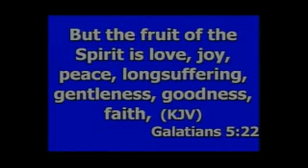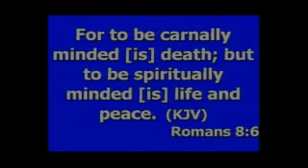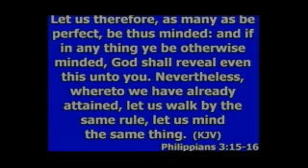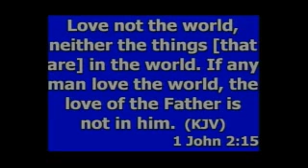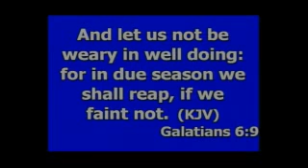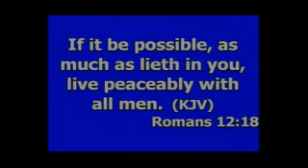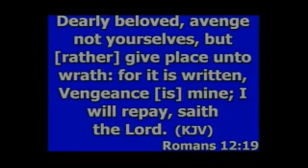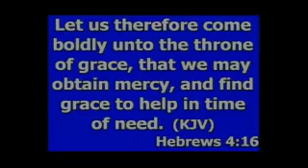Missy Sonya Coleman - Go Against the Grain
Recorded on 5/9/2014 - at Start Right Church " 2nd Friday Night Revival Service"